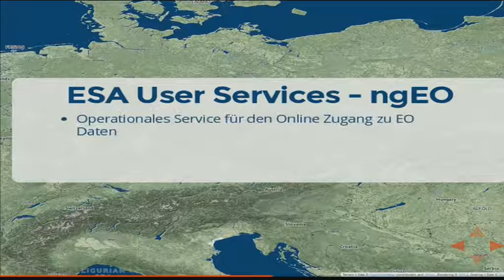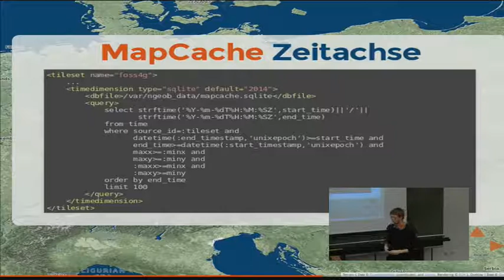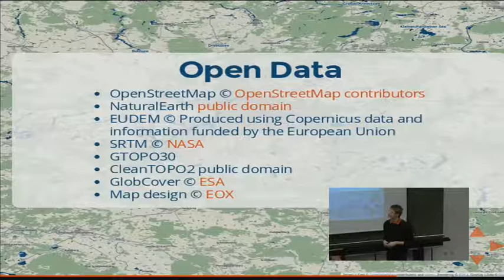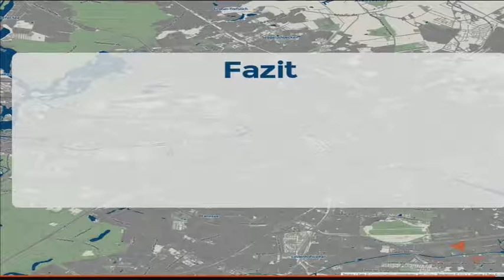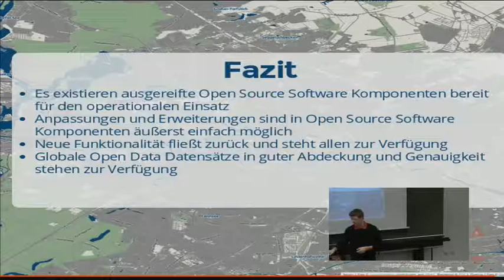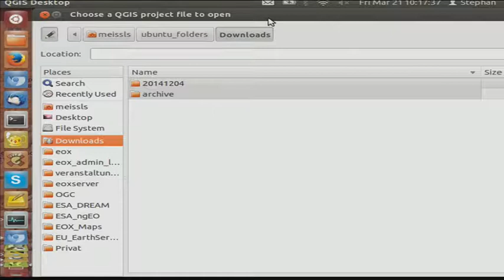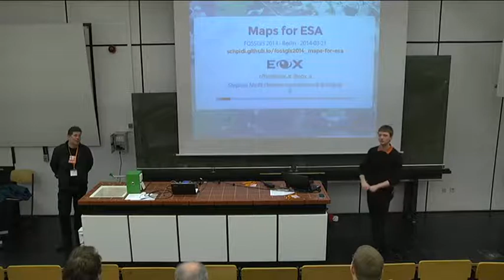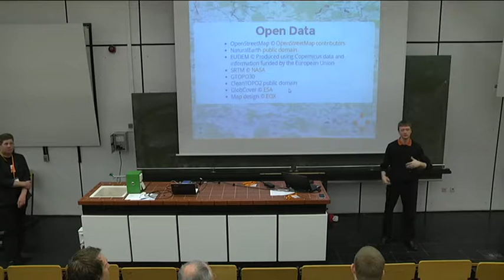2014 - Stephan Meißl: Maps for ESA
ESA User Services powered by Open Data & Open Source

Open Data (z.B. OpenStreetMap, EU-DEM und GlobCover) und Open Source Software wie MapCache, EOxServer, MapServer und GDAL bilden die Basis für Karten der neuen Benutzerdienste der Europäischen Weltraumorganisation (ESA).

Die neuen Benutzerdienste der Europäischen Weltraumorganisation (ESA) verwenden aus Open Data generierte Karten. Die Geländekarte zum Beispiel basiert unter anderem auf OpenStreetMap, EU-DEM, und GlobCover Daten und wurde von EOX designed. Der Browse Server, zuständig für die standardkonforme Auslieferung von Karten und Vorschaubildern (Browse Images), basiert ausschließlich auf Open Source Software wie MapCache, EOxServer, MapServer und GDAL und wird im Rahmen des ngEO Projektes von EOX entwickelt. Der Vortrag stellt sowohl das Design der Karten als auch die Architektur und Funktionalität des Browse Servers vor.